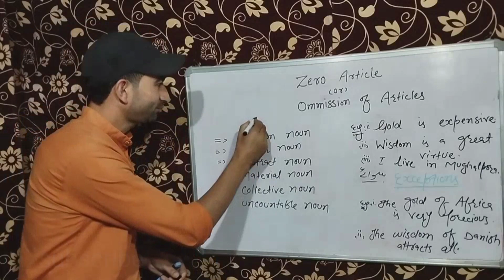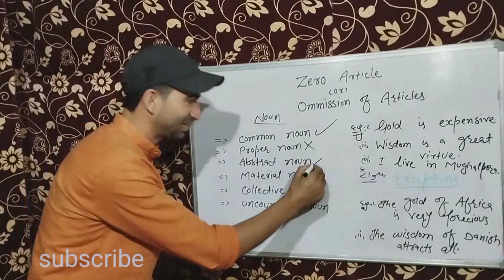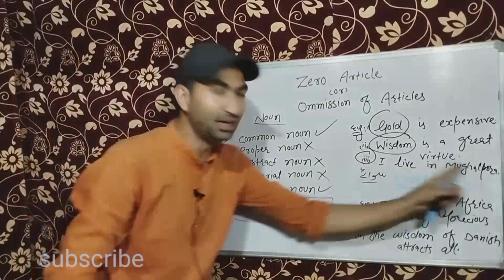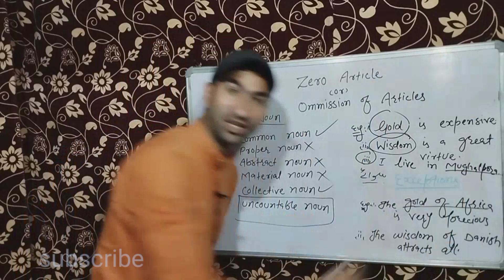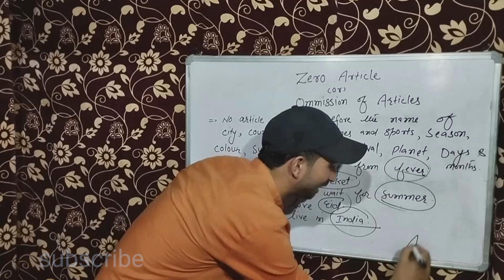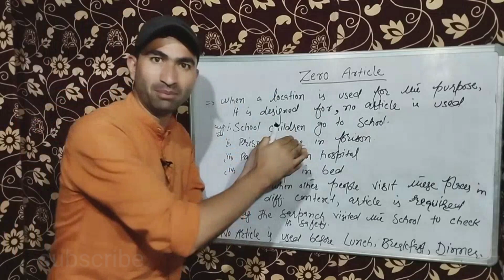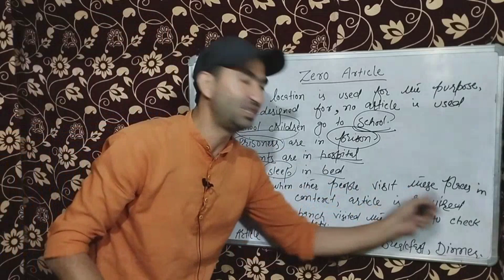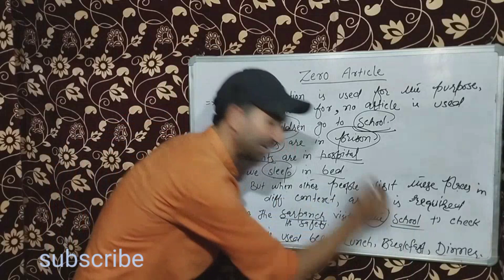Zero Article/Omission of Articles # Irshad sir# English